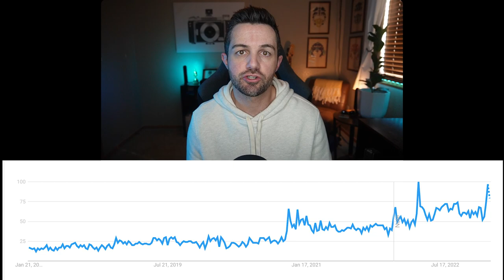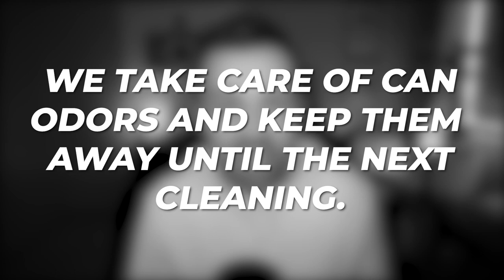Easily Grow Your Trash Can Cleaning Business - Make More Money Today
Trash can cleaning businesses are all more or less the same, so if you want to grow your profits you're going to have to set yourself apart. We've got some ideas to help you do just that.

⏱️Timecodes⏱️
0:00 Intro
1:30 The big questions
3:30 Profit basics
4:39 How to increase profits
5:53 Delivering your promise
7:08 Bonus tip
8:08 Summary and outro

Links mentioned in the video:

Victory Cordless Electrostatic Sprayer

We highly recommend this disinfectant

**NOW GET ANTIMICROBIAL ODOR PREVENTION DELIVERED ANYWHERE IN THE U.S.A.!**
• Specifically formulated for odors
• Same odor prevention guarantee as EV360™
• No more restrictions on shipment